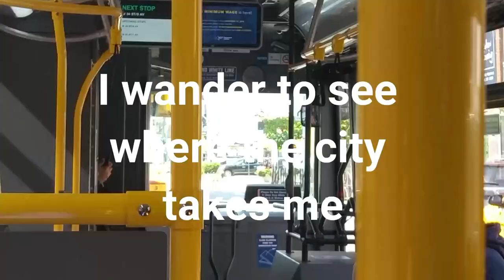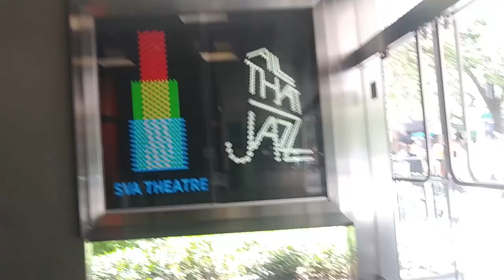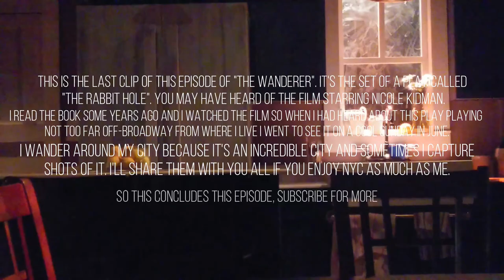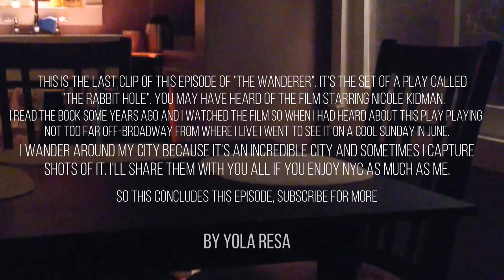The Wanderer | eps. 2 | Portraits of the City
From March to the first half of June, I capture moments of me wandering around NEW york city. I spend this time studying people and sharing time with them. Strangers and family.

Diary:
March 26: Clay
April 4: Knit
April 16: Beading -- Jewelry
April 30: Painting w/ acrylic

Mind you, I don't film everything and I don't always add everything I do capture here.

May 11: Block Party
Mary 12: Endgame in BK - 2nd view
May 14: Facinator Making
May 16: Falun Dafa Parade
May 17: Watercoloring
June 9: Musical Day -- Tonys! @ SVA -- The High Line -- Gay Pride week begins
June 15: Carnegie Hall -- Gay Pride week ends
June 16: Rabbit Hole play -- great play, great set, great performances